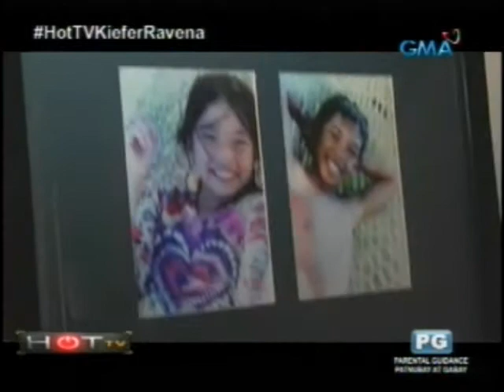HOT TV (October 14 2012) part [1-B]